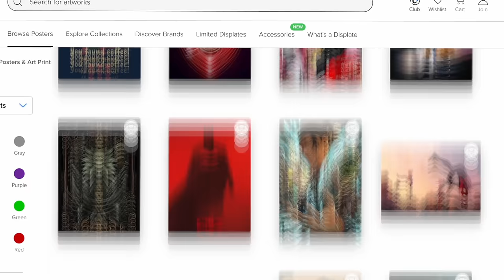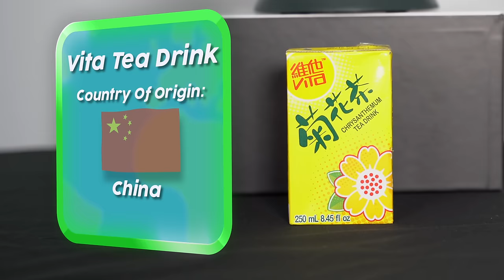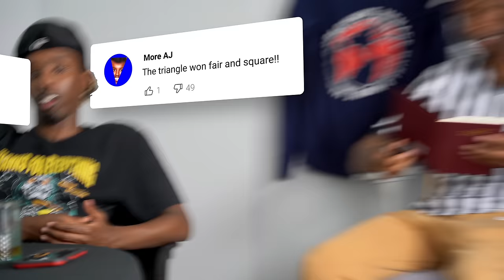Guess What Country The Drink Is From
@Niko and @AjShabeel go head to head guessing what country drinks are from!